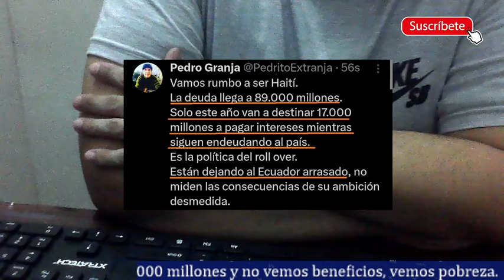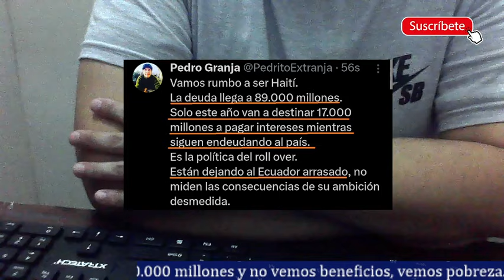La deuda del país es de 90 mil millones y no hay ninguna obra para el pueblo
La deuda externa desde el gobierno de Moreno pasó de 26 mil millones a casi 90 mil millones. Lo chistoso es que no hemos visto nada de ese dinero en beneficio de la gente. Como mínimo deberíamos haber visto una refinería, hidroeléctricas, carreteras, hospitales. Pero nada de eso. Se debe auditar esa deuda y que respondan hasta la última moneda.